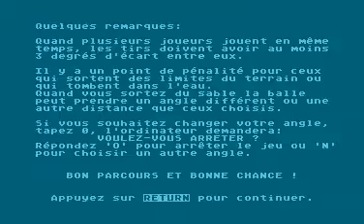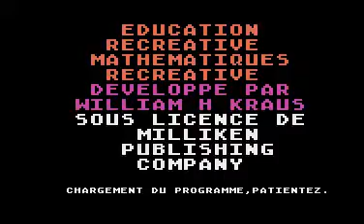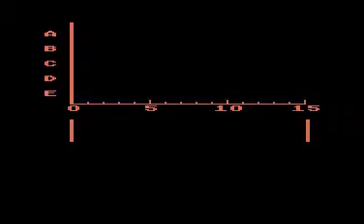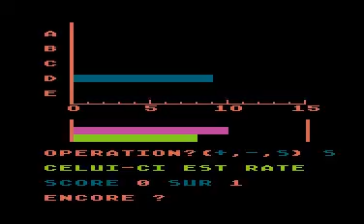Golf Barre D7 DT 2010 D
Golf Barre D7 DT 2010 D Atari 800 XL/XE video Games